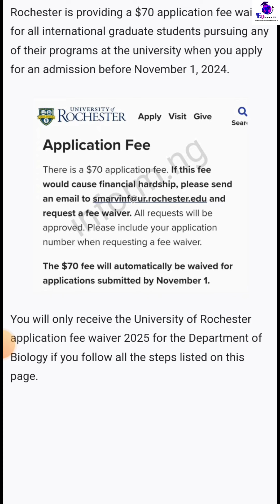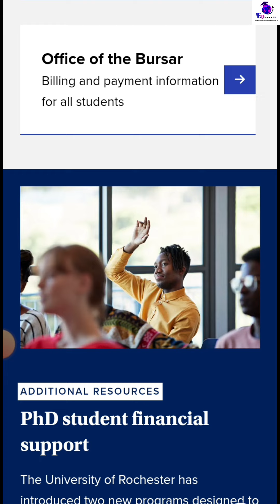Great Scholarship opportunities at this US University. No Application Fees🙏🎊🎊🎊 Hurry And Apply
Apply to University of Rochester for FREE by Nov 1st! 🎓 Explore Top Scholarship Opportunities!

"Don't miss your chance to apply to the University of Rochester with NO application fee if you submit by November 1st! 🎓✨ This top U.S. university offers incredible scholarship opportunities for students worldwide, making a world-class education more accessible than ever. Whether you're aiming for a prestigious academic award or need financial support, Rochester has you covered. Start your journey towards a brighter future—apply today! 🚀 UniversityOfRochester ScholarshipAlert StudyInUSA"